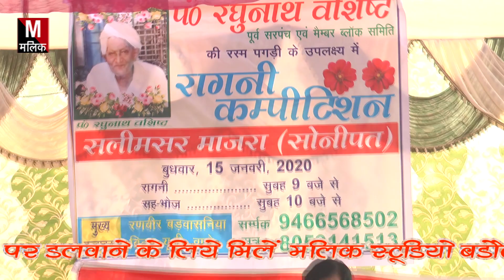सलीमपुर माजरा 2020 \\दादा रणबीर बड़वासनी ने फौजी मेहर सिंह जी की बहुत पुराणी रागनी सुनाई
साउंड - मलिक साउंड सर्विस सोनीपत (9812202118) सलीमपुर माजरा रागनी -गायक श्री  दादा रणबीर बड़वासनिया -कविता शहीद फौजी जाट मेहर सिंह जी की